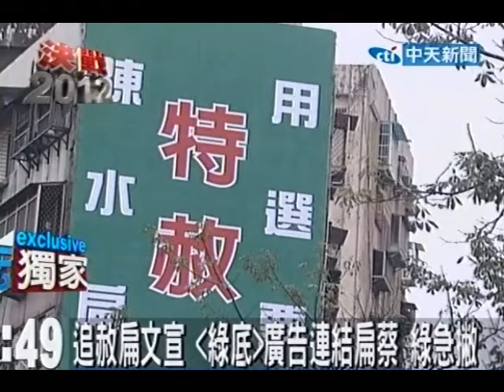「選票特赦扁」神秘廣告 藍綠皆撇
中天新聞》「特不特赦陳水扁」是總統大選辯論上的重要話題，也成了國民黨主攻的戰場之一，強調「扁團隊」又回來了。但從27日開始台北跟台中市區陸續都出現「用選票特赦陳水扁」的神祕廣告，而且完全沒署名，敏感話題讓現在藍綠陣營都撇清。